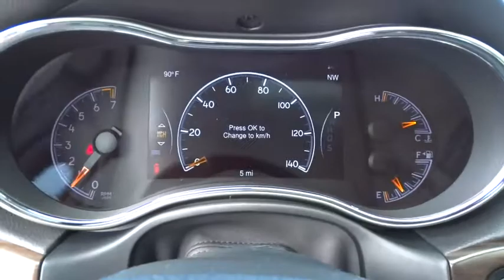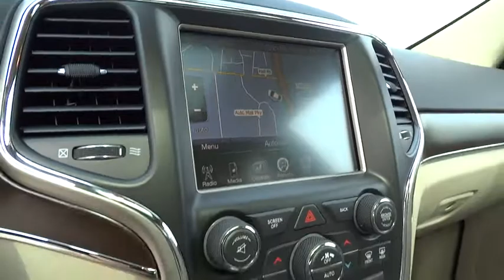2015 Jeep Grand Cherokee Columbus, Hilliard, Dublin, London, Springfield, OH FC627529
2015 Jeep Grand Cherokee

Performance CDJ
1130 Automall Dr.